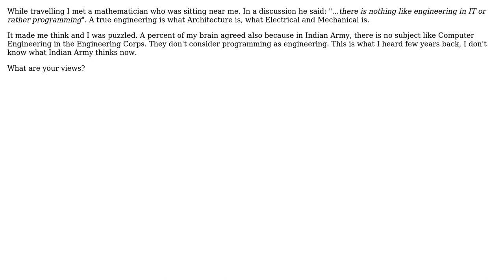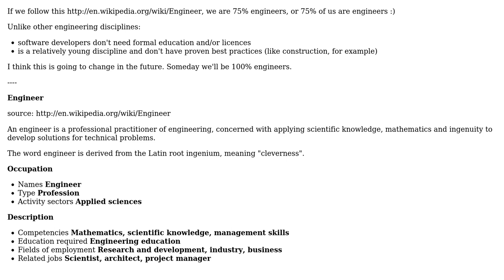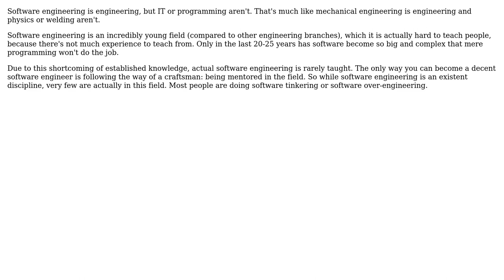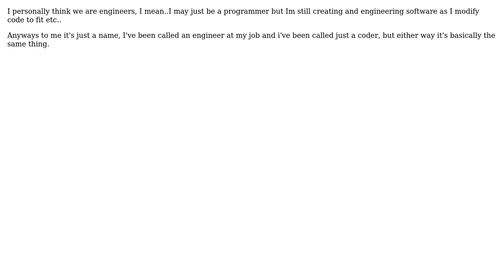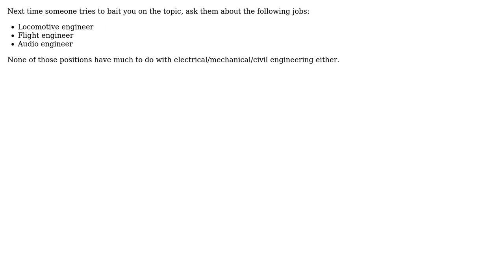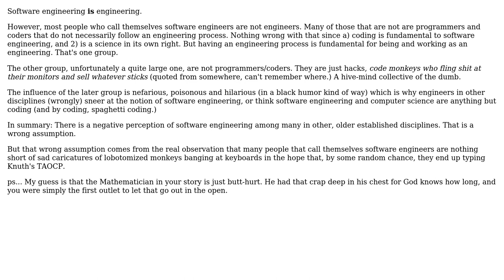Software Engineering: Is Information Technology really Engineering? (10 Solutions!!)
Software Engineering: Is Information Technology really Engineering?

With thanks & praise to God, and with thanks to the many people who have made this project possible! | Content (except music & images) licensed under CC BY-SA | Music | Images & others | With thanks to user Scott Whitlock user RPK user Rook user MIA user luis.espinal user iftheshoefritz user gnat user Branimir user back2dos user AShelly and the Stack Exchange Network Trademarks are property of their respective owners. You are responsible for your own actions.